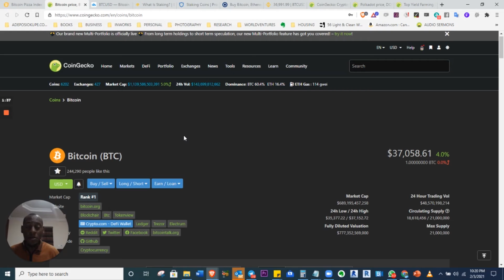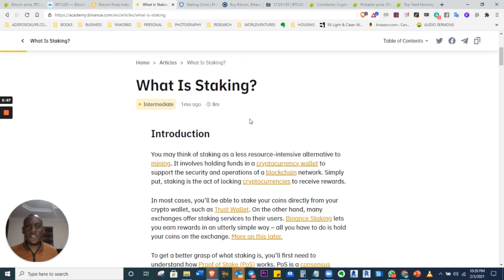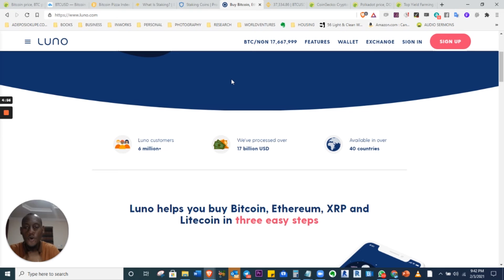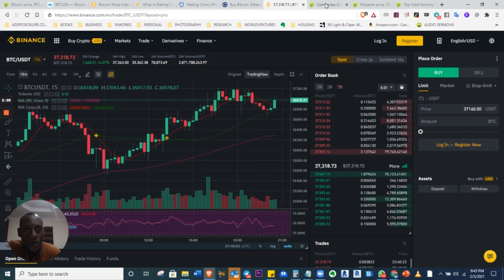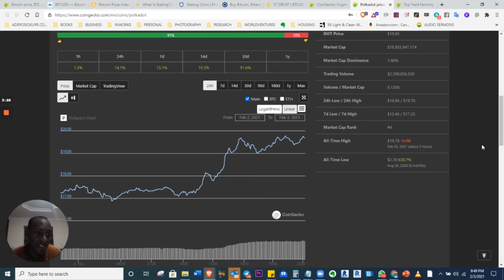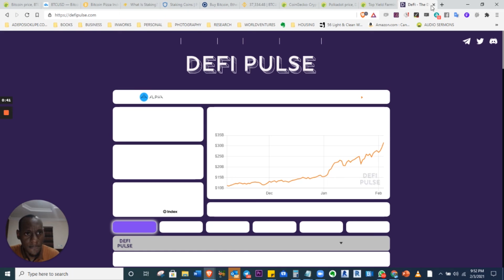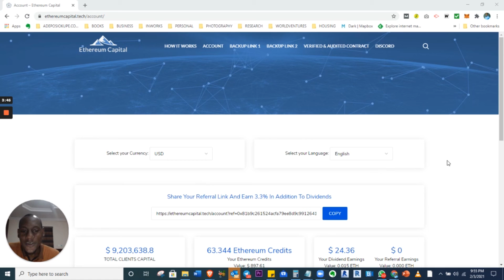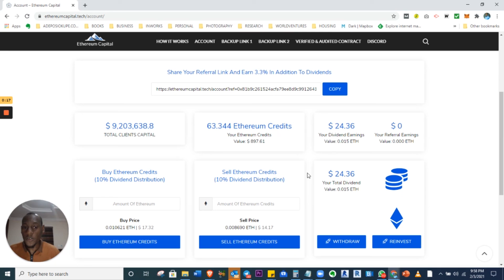How to make money in cryptocurrencies in 2021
Cryptocurrencies and blockchain technology present a huge opportunity for wealth transfer. In this video, you will learn 5 simple ways you can make money with cryptocurrencies even if you are a total beginner.

1. Sign up with my invite link
2. Deposit and buy NGN 5,000 in BTC (Luno exchange not included)
3. We both get NGN 250 free BTC

💰 Learn how to Make up to 30% Passive Income Per Year & Probably More through Platincoin's 100% passive smart contract. Registered & Regulated Company.

You’ll need 100 Euros to start. (R1800